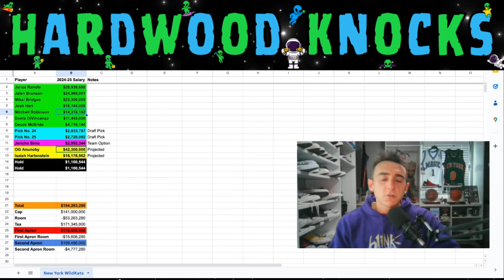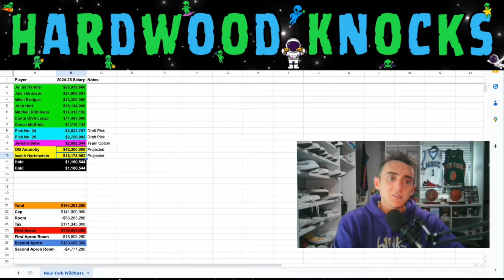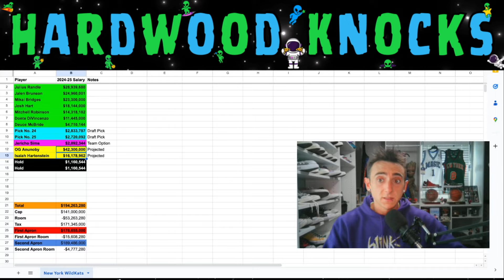Mikal Bridges Was Traded To The Knicks...Is Kevin Durant To Houston Next?!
Dan reacts to Mikal Bridges being traded to the New York Knicks. What's his fit like in New York? What does this mean for OG Anunoby, Isaiah Hartenstein and, believe it or not, Mitchell Robinson? He also tackles the Brooklyn Nets' decision to rebuild as well as the Houston Rockets reportedly KNOWING they'll soon trade for Kevin Durant or Devin Booker. CHAPTERS BELOW.

CHAPTERS👇
0:00 - INTRO
0:37 - Mikal Bridges to the Knicks!
30:46 - The Nets' new direction
38:50 - Are the Suns about to implode, and do the Rockets know it?